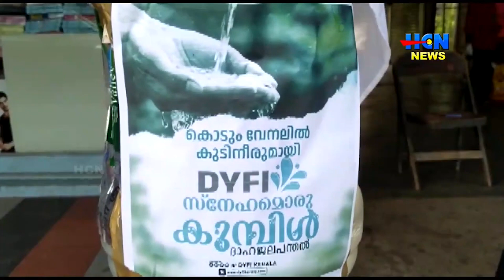ഡിവൈഎഫ്ഐ ഉപ്പുതറ മേഘലാ കമ്മറ്റിയുടെ നേതൃത്വത്തില്‍ ടൗണില്‍ എത്തുന്നവര്‍ക്ക് ദാഹജലം സജ്ജമാക്കി.